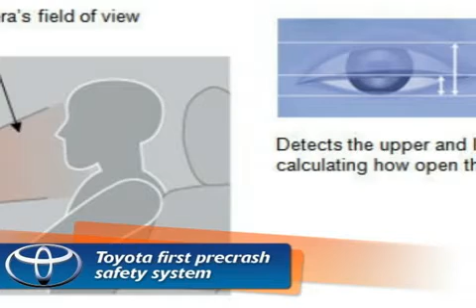news-january-25-ar51202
read honest reviews and check out specs

 - also check out other video sections such as car crash videos, car commercials videos -

or chose by make or model: acura, alfa-romeo, bently, BWM - camary, corrola, escorts